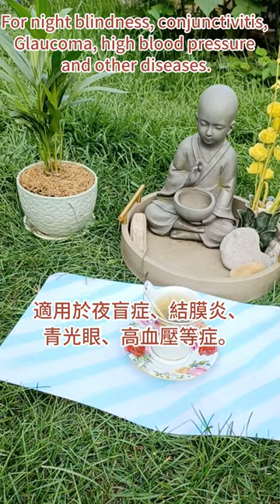輕鬆製作養生茶：決明子綠茶的完美配方！Healthy Tea Made Easy: The Perfect Recipe for Cassia Green Tea.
輕鬆製作養生茶：決明子綠茶的完美配方！Healthy Tea Made Easy: The Perfect Recipe for Cassia Green Tea. health 大家好，歡迎來我的频道看看
精选亚马逊网站广受欢迎和好评，健康养生，性价比最高的商品。
★十大经典佛经
心经, 金刚经, 华严经, 妙法莲花经, 楞严经, 阿弥陀经, 无量寿经, 长阿含经, 地藏经, 观无量寿经
★真原醫: 21世紀最完整的預防醫學
真原醫是最古老也最先進的醫學，相信完全的療癒需要身、心、靈的徹底轉變！找到身心靈平衡且健康的祕訣，與大自然和諧共處，從飲食、運動、呼吸、思緒與情緒管理主動追求，並提醒自已，常存感恩、懺悔、希望與回饋的念頭，慈悲是宇宙最大的療癒力量！需要徹底轉變心念，才能恢復健康！
★療癒的飲食與斷食: 新時代的個人營養學
好的飲食，包括斷食、悅性飲食，以及運動、呼吸、睡眠、靜坐，都是在配合你我個人的領悟。也正因為如此，在這本書，楊定一特地整合這些觀念並提醒大家：「You do because you can, not because you need to. 你做，是因為你可以做，不是因為你需要做。輕輕鬆鬆進行就對了。
★玻璃茶壺
製造商：CNGLASS。放爐灶安全，無重金屬，無BPA, 透明茶壺（30.4 盎司），帶可拆卸過濾嘴，軟密封的天然竹蓋：玻璃茶壺具有舒適的人體工學手柄和時尚的竹蓋。送禮和自用均為最佳。
★高露潔光學美白再生牙膏（Colgate Optic White Renewal Toothpaste）
牙醫不願告訴你的秘密：美白牙齒不用求牙醫，用它刷牙去除10 年以上的牙齒黃漬、污漬和黑漬，對琺瑯質安全，無糖，無麩質，純素食。
★中醫超圖解
認識中醫的第一本書，陰陽五行、氣血津液、四診八綱、漢方用藥、經絡養生一次就懂。
★穴道導引
融合莊子、中醫、太極拳、瑜伽的身心放鬆術。
★女中醫給忙碌上班族的第一本養生書：
適用於上班族，工作過度忙碌，吃不好睡不好，年紀輕輕一堆毛病，卻還不懂得照顧自己的身體。防重於治。想要了解中醫、想要好好養生的你，女中醫羅珮琳告訴你，中醫的理論並不會艱澀難懂，只要生活中小小的改變，就能讓你擁用正確的養生觀念，活得更健康！
★ 电动美甲钻、10 合 1 美甲和修脚套件(BEAUTURAL Electric Nail Drill, 10 in 1 Manicure and Pedicure Kit for Professional Acrylic Nails & Real Nails, Electric Nail File Set, Hand Foot & Nail Tools Plus 20 Sanding Bands[Upgraded Version])
适用于专业亚克力指甲和真指甲、电动指甲锉套装、手足和美甲工具以及 20 条砂带[升级版]，灰指甲打磨神器，磨去灰指甲自然痊愈，灰指甲克星，去死皮。
★多功能高压锅(Instant Pot DUO60 6 Qt Pressure Cooker)
煲汤神器，只需要把食材全扔进去，一两个小时后就有浓浓的汤喝了。多功能，不论是米饭、爆米花、煮鸡蛋、甚至是做酸奶，它样样在行。煲汤、炖肉、蒸菜，煮粥，中式餐点有它就够了！6夸特的超大容量，不论是一个屋子的人一起吃，还是自用，都绰绰有余。
★多功能电饭锅和蒸锅(BLACK+DECKER 2-in-1 Rice Cooker & Food Steamer)
6 杯容量、自动保温、带不粘碗和蒸篮。除了煮饭和蒸菜，煲汤，炖菜，熬粥，样样在行，让您轻松烹饪，提升膳食品质。
★亚马逊 Basics 不锈钢便携式电热水壶(Amazon Basics Stainless Steel Portable Electric Hot Water Kettle)容量1升
采用优质不锈钢材质，自动断电功能， 不含 BPA；可拆卸过滤器，易于清洁 自动关闭和防干烧功能，确保安全、安心；水窗可一目了然地检查液位。1年保修。
★汉美驰食物料理机(Hamilton Beach Power Elite Electric Blender)
亚马逊性价比最高的食物搅拌机，5000+的四星好评。不想喝豆浆？那鲜榨果汁如何？700瓦的强大功率，12种模式任君选择，40盎司的巨大容积，不光是果汁、蔬菜汁、奶昔都可以，塞进冰块直接搅拌，各种口味的奶昔随便做。坚果、各种草本原料等也可以磨碎。
★台式微波炉，带快速烹饪 功能(COMFEE' CM-M201K(BK) Countertop Microwave Oven with Express Cook)
快速烹饪包括一到六分钟的全功率烹饪6个预设菜单满足您的日常烹饪需求。5 个功率级别提供更多烹饪灵活性，从软化冰淇淋到重新加热饮料。明亮的 LED 数字显示屏、易于阅读的控制面板、室内灯和可拆卸玻璃转盘、时钟和厨房定时器、儿童安全锁。
★CeraVe 泡沫洁面乳(CeraVe FOAMING Face Cleanser)
温和洗面奶含有透明质酸、烟酰胺、神经酰胺。适合油性皮肤的卸妆液，不会堵塞毛孔。控油和皮脂。不会引起粉刺，适用于敏感肌肤，男士和女士，473ML 。
★TruSkin 维生素 C 面部精华(TruSkin Vitamin C Face Serum)
含有维生素 C、透明质酸、维生素 E 等成分的抗衰老面部精华液 – 针对黑斑、均匀肤色、眼部区域、细纹和皱纹的亮白精华液.适用于油性，混合性，干性，正常和敏感性肌肤。
Hereby declare, thank you for your support! 重要聲明： 以上鏈結是聯盟營銷鏈結，但不會影響你在購買時的價格和權益。 收到的聯盟佣金會被用來運作這個頻道，讓我在未來能夠產出更多更好的內容給你。 在此聲明，謝謝你的支持！